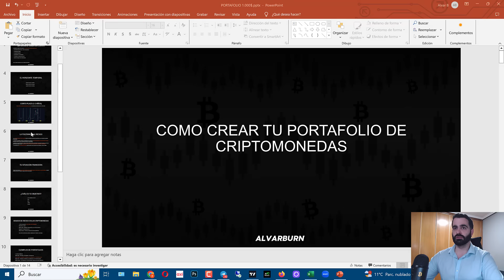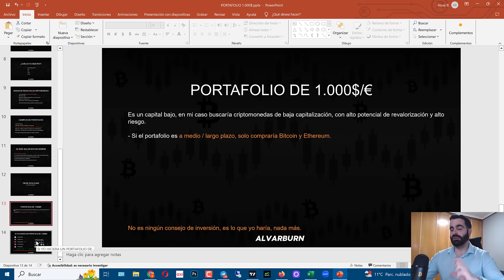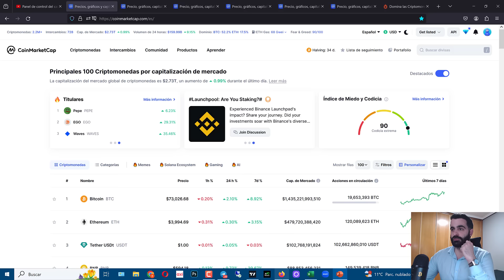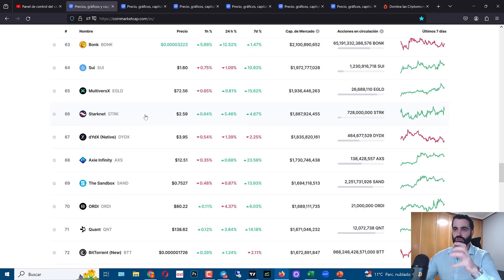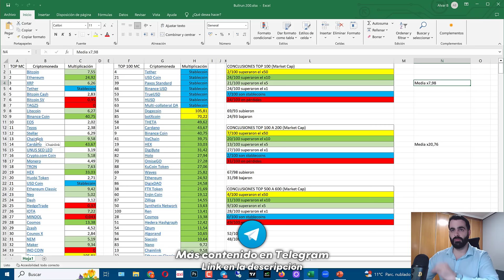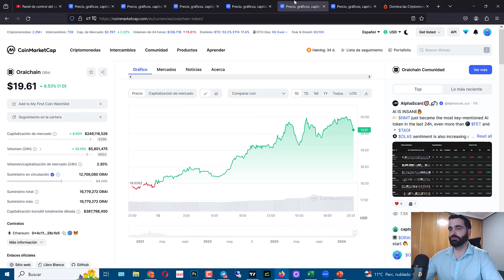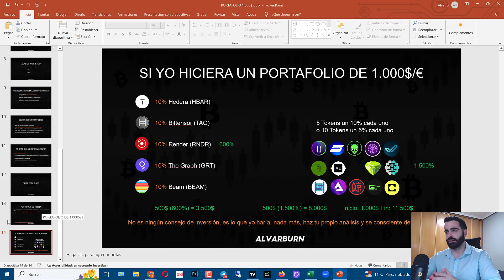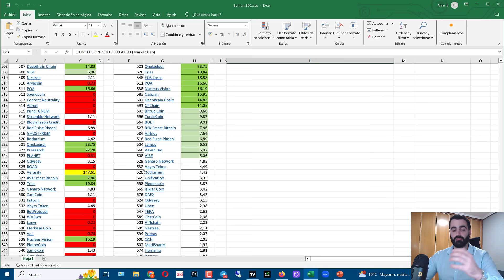ASÍ CREARÍA un PORTAFOLIO CRIPTO de 1.000$ ✅ EXPLICADO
🫂 Si quieres apoyar mi trabajo y contenido puedes convertirte en miembro del canal, gracias por tu apoyo :)
🏆 En el nivel VIP entras al grupo exclusivo de dudas, ideas y contacto directo conmigo y los demás miembros:

CAPÍTULOS:
00:00 Lo que vamos a ver
00:35 Aclaración sobre el Portafolio
02:24 El portafolio bien explicado
12:11 He lanzado un curso :) y más contenido